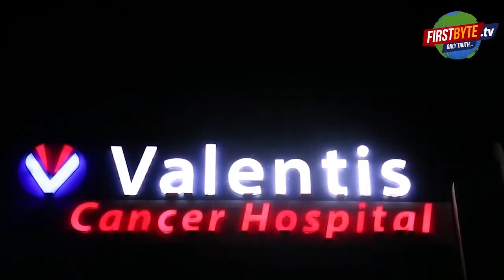नारायणी सुषमा स्वराज राष्ट्रीय महिला सम्मान से नवाजी गई तमाम विभूतियां - First Byte Tv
हरित पर्याय पत्रिका व बीडीएस स्कूल ने किया आयोजन
बीडीएस स्कूल ऑफ लॉ के सभागार में हुआ समारोह
देश की जानी मानी विभूतियों को मिला सम्मान
सेव वाटर व सेव डॅाटर विषय पर हुई संगोष्ठी
वंदना विश्वास ने मधुर संगीत किया पेश
हरित पर्याय पत्रिका और बीडीएस स्कूल आफ ला के संयुक्त बैनर तले आज शहर व देश की जानी मानी विभूतियों को नारायणी सुषमा स्वराज राष्ट्रीय महिला सम्मान से नवाजा गया। सेव वाटर सेव डाटर गोष्ठी व समारोह का आयोजन मेरठ जागृति विहार स्थित बीडीएस स्कूल आफ ला के सभागार में किया गया। कार्यक्रम का शुभारंभ मुख्य अतिथि राजा मानवेंद्र सिंह, मनु लक्ष्मी,संस्थान के चेयरमैन धर्मेंद्र कुमार शर्मा और पर्यावरणविद्  डा मधु वत्स ने दीप प्रज्जवलित कर किया। बेहद मनमोहक इस समारोह को फर्स्ट बाइट.टीवी के कैमरे में कुछ इस तरह से कैद किया
Today, under the joint banner of Harit Paryanya Patrika and BDS School of Law, well-known personalities of the city and country were awarded the Narayani Sushma Swaraj National Award for Women. Save Water Save Daughter seminar and function was organized in the auditorium of BDS School of Law, Meerut Jagriti Vihar. The program was inaugurated by lighting the lamp by chief guest Raja Manvendra Singh, Manu Lakshmi, chairman of the institute Dharmendra Kumar Sharma and environmentalist Dr. Madhu Vats.